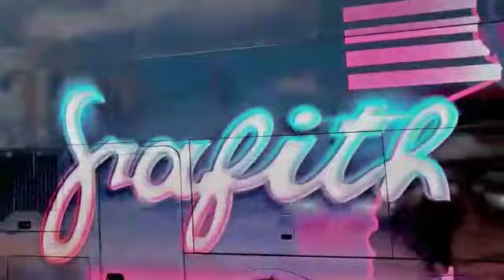Banda Grafith 31 Anos.